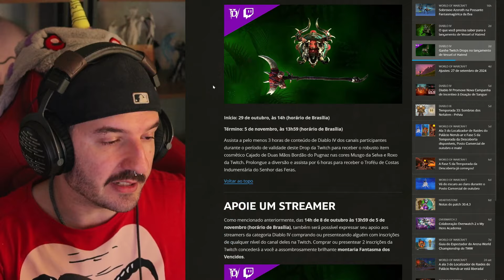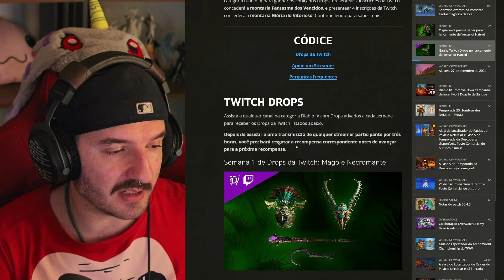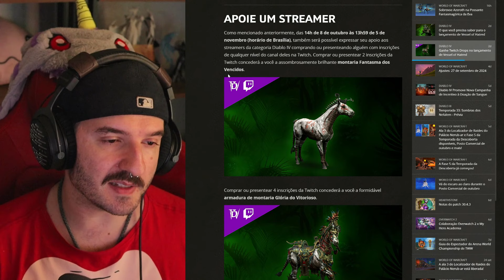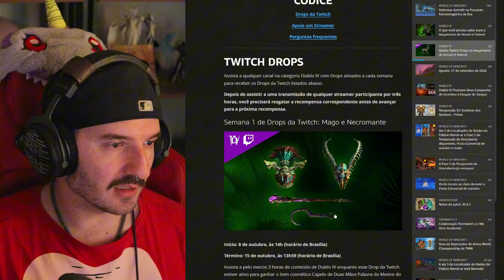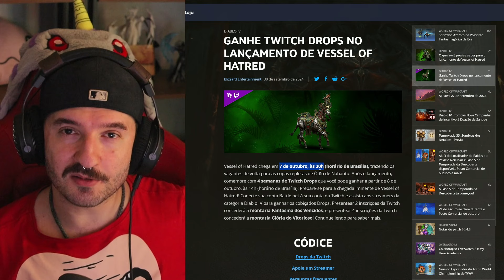Alterado a DATA DE LANÇAMENTO da Vessel of Hatred Diablo 4 e APOIE UM STREAMER da Blizzard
A data de lançamento do jogo foi alterada para dia 7 de Outubro as 20 horas por motivos globais de horários, além disso, comento também como funciona a questão de Apoie um Streamer para ganhar os Drops de Montaria e os Drops que são GRATUITOS para pegar no vídeo.

🔥Se torne membro do canal para apoiar o Mano Imp e ganhe beneficios exclusivos:

📷 Instragram: @manoimp
👤 X | Twitter: @manoimp

🔸Se você quer ajudar ele, mesmo que não seja com metas ou até mesmo doando apenas algum valor simbólico para ajudar ele, você pode usar o | Apenas se não for lhe fazer falta!